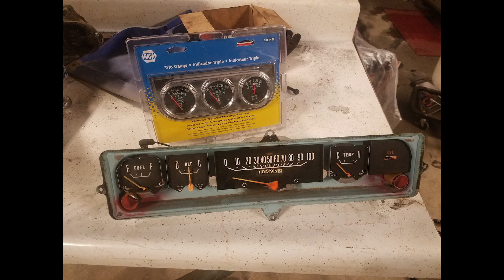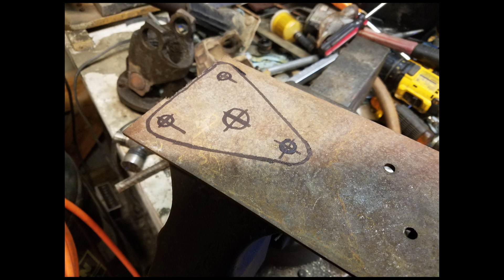The complete 1968 D100 Sweptline Frame & 4 speed Big Block swap // Floyds Mayhem Garage Ep. 29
440 4-Speed 1968 dodge D100 Short-Bed sitting on a 78 shortbed D100 frame. Van lower control arms in front and axle flip in the rear. 1973 C body 8 3/8 rear axle (correct width for the frame) and body dropped, 2 inches from the radiator support, 3 inches from the back of the cab, and raised the bed floor 5 inches

The complete 1968 D100 Sweptline Frame & 4 speed Big Block swap